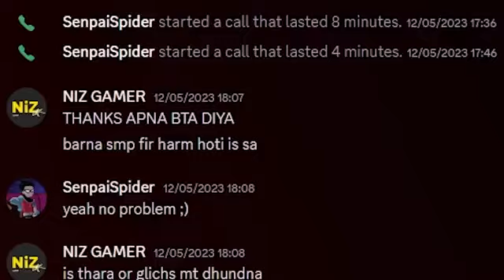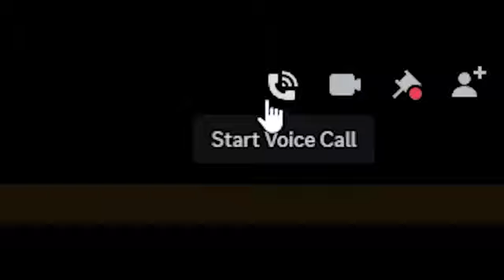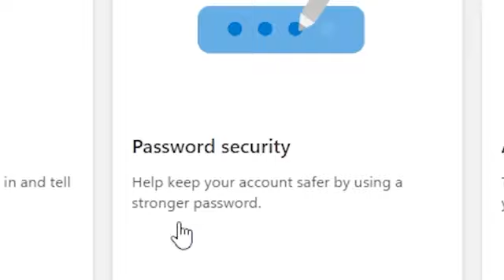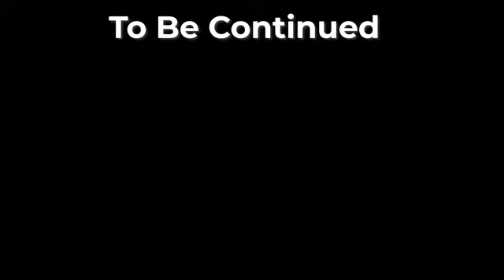How I Collected 100 Hearts on the 1st Day of Lapata SMP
How I Collected 100 Hearts on the 1st Day of Lapata SMP How I Collected Infinite Hearts on the 1st Day of Lapata SMP

This SMP is full of Deadly Players fighting for each others Hearts where as I Find a Glitch so powerful that could End the Whole Season on the 1st Day of Its release. There is alot more to the video so consider watching it till the end

I promise you wont regret it!